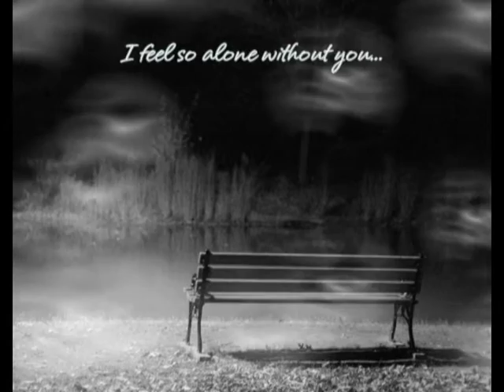Rah Jati Hai Yaad | A Short Article in Urdu | Hindi | Asmaa Chaudhry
"Rah Jati Hai Yaad"- A Short Article about "YAAD" in Urdu/Hindi with Asmaa Chaudhry.

 Asmaa